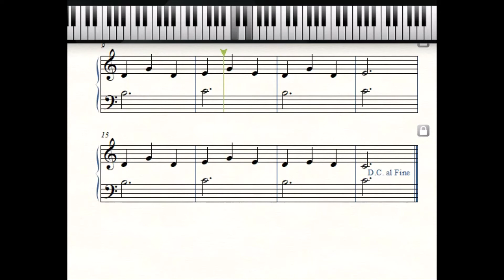Klavier für Anfänger: Walzer in C-Dur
Kleine Finger am Klavier Heft 2 S.30-31
für Klavier
Mit Noten und Tasten - zweistimmig für Anfänger